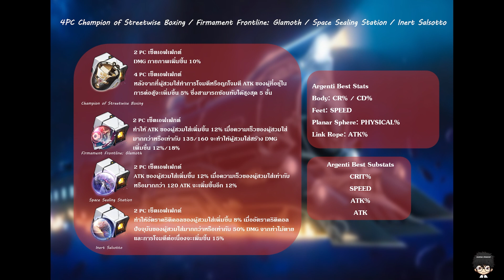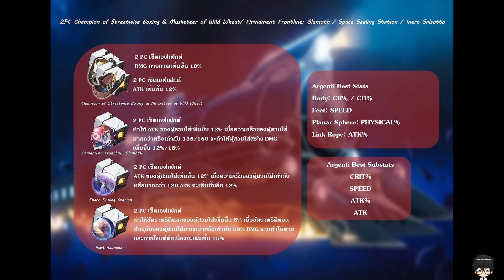Preview Agenti หนุ่มสุดเกเร พร้อม clear มอนทั้งแผง!! | Honkai: Star Rail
✦ร้านขายและสุ่ม ID รีโรลคุณภาพ เริ่มต้นแค่ 10 บาท มีรหัสให้เลือกซื้อมากมาย✦

ธนาคารไทยพาณิชย์ ➤ 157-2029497
นายศักดิพงศ์ ศิวสรานนท์
* ส่งข้อความโดเนททางเฟสส่วนตัว *

00:00 Preview
00:52 Skill และการใช้งาน
02:36 Eidolon
03:22 Light Cone
05:30 Relic
06:29 แนะนำการจัดทีม
07:38 E0 LC vs E1
08:21 สรุป เปิดหรือข้าม